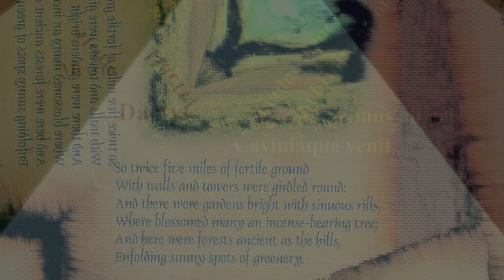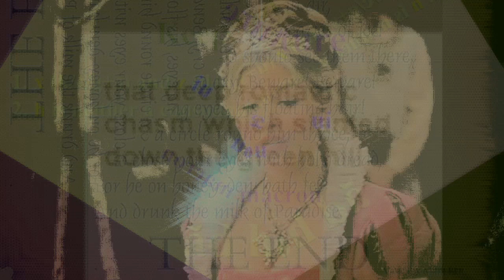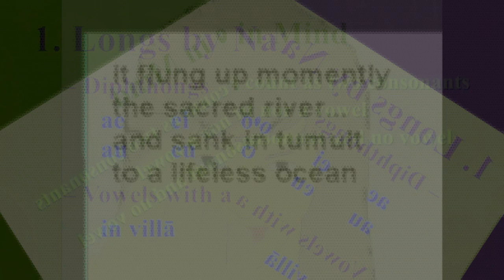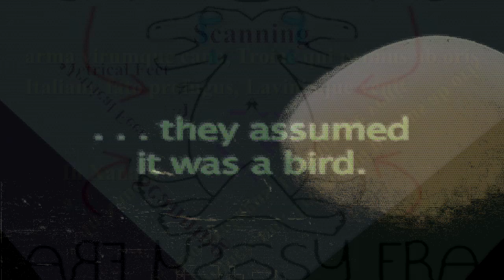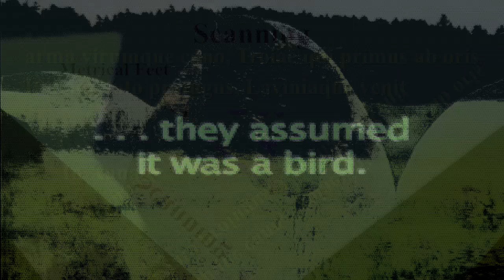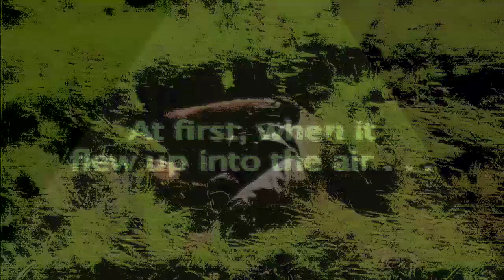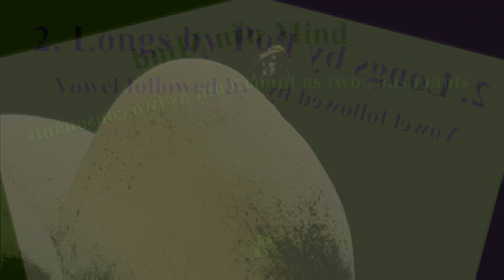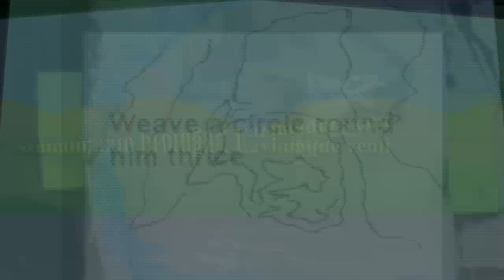14 Dactylic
Video created from the Feb 2013 session @ 77 Studios by the collective East Meets West North South (EMWNS): Recorded and Mixed by Herve Perez

EMWNS are:

Rob Tarana - Drums / Percussion / Vox
Yibo Hu - Vox
Alex Dayo - Percussion
Herve Perez - Sax/Wind
Martin Archer - Sax/Recorder/Wind
Peter White - Percussion/Vox
Roddy McMillan - Guitar/Bass/Vox/Keys
Michael McMillan - Guitar
Andy McAuley - Guitar/Bass